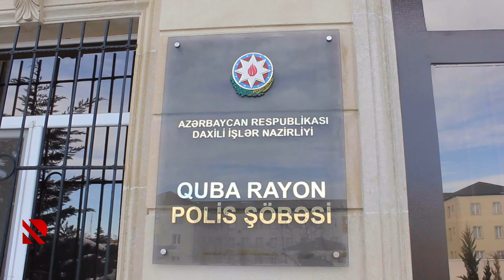“Tramadol” satan şəxslər saxlanılıb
Əməliyyat nəticəsində həmin şəxslərdən xeyli sayda həblər aşkarlanıb